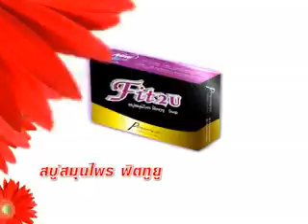ผู้หญิงอยากสวย 31 3 58 เบรค 3